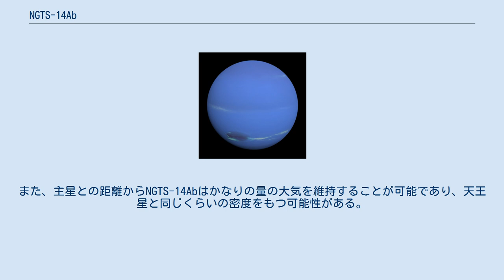NGTS-14Ab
NGTS-14Abとは、つる座の方向に約1033光年離れた場所に位置する恒星 NGTS-14A の周囲を公転している太陽系外惑星である。
2MASS J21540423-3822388 A bやTIC 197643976 A b等とも呼称される。
 NGTS-14Abはトランジット法を用いた次世代トランジットサーベイ（NGTS）による観測で発見され、トランジット系外惑星探索衛星（TESS）や他の地上に設置されている望遠鏡によるフォローアップ観測で確認された。
この発見を報告する論文はarXivで2021年1月5日に公表され、翌2月にアストロノミー・アンド・アストロフィジックスから出版された。
 NGTS-14は連星であり、スペクトル分類がK1VのNGTS-14AとM2.5VのNGTS-14Bで構成されており、NGTS-14AbはAの周囲を公転している。
BはAから約1137天文単位離れた位置に存在する。
 公転周期は約3.54日である。
海王星の1.3倍の大きさを持つ。
ネプチュニア砂漠の中を公転していることが知られている。
また、主星との距離からNGTS-14Abはかなりの量の大気を維持することが可能であり、天王星と同じくらいの密度をもつ可能性がある。
表面温度は1143ケルビン程度である。